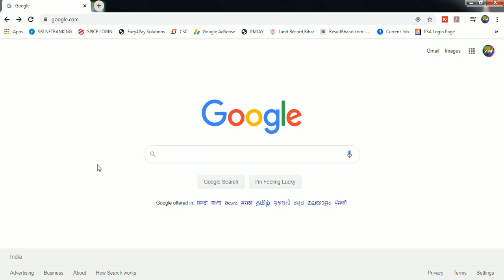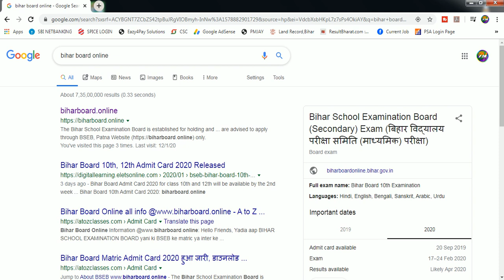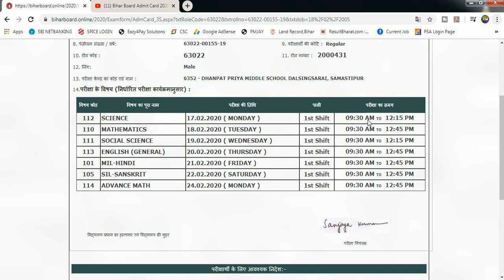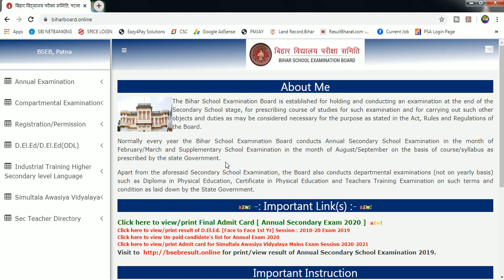How to download Matric Admit Card 2020 | 10th admit card download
THANKS FOR WATCHING